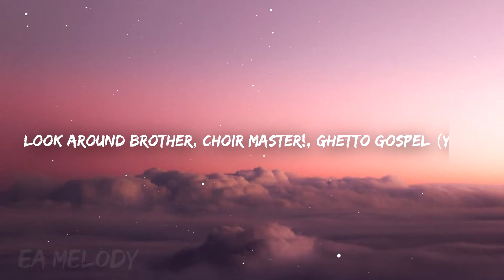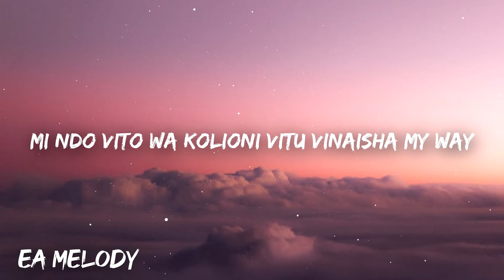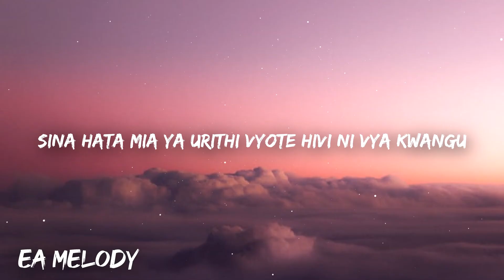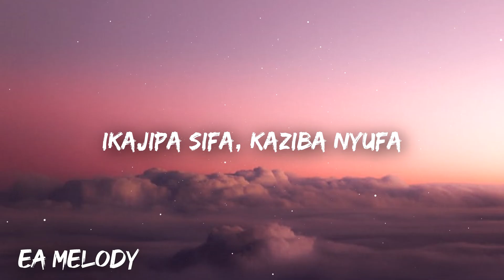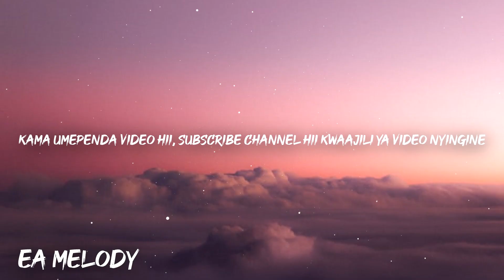MwanaFA - Mfalme (Lyrics) ft.G Nako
We are East Africa Melody [EA Melody]. east african based music project that focuses on latest music and promoting talents around the world

🎼 Kanipa maarifa yakanipa nyadhifa, Ikajipa sifa, kaziba nyufa. Namwiita ye Mfalme, Mfalmee

🎤 Lyrics:

[Mwana FA]
Look around brother
Choir Master!
Ghetto Gospel (Yes!)
Keeping the good music alive!

[G Nako]
Kanipa maarifa loloo (nampa sifa)
Yakanipa nyadhifa loloo (nampa sifa)
Kaziba nyufa loloo (nampa sifa)
Olooh! (Mfalmee!)

Kanipa maarifa yakanipa nyadhifa
Ikajipa sifa, kaziba nyufa
Namwiita ye Mfalmeee
Mfaaalmeee

[Mwana FA]
Holla at ya boy!
Sinung’uniki sina viatu wenzangu hawana miguu
Hawalalamiki wanamshukuru Aliyejuu
Siwezi nikamletea makuu maombi ya kibraza du
Mbwembwe za kuomba magari nawaachia son I’m cool

Kama kipande cha kwanza cha mbao kwenye safina
Mimi ni kitu cha Mungu nafanya alichonituma
Kanipa ubongo na misuli na roho ya kitajili
Sina kitu ila sina roho mbaya tunaishi vizuri
Fukara nayeshukuru au tajiri nisiyekufuru
Najua bata najua hustle mi ni njiwa na kunguru

Kuna vingi vya kumuomba Mungu kabla hujamuomba utajiri
Naishi kwa mapenzi yake hakuna kitu naona hatari
Unapata ulichoandikiwa Mungu hakupi kama hataki

Hata ukipora itapotea ili mradi yatimie maandishi
Mi ndo vito wa kolioni vitu vinaisha my way
Nife nikiwa muumini na everything gon’ be I man

[G Nako]
Olooh! (Mfalmee!)

Namwiita ye Mfalmeee
Mfalmeee

Namwiita ye Mfalmeee
Mfalmeee

[Mwana FA]
Najua anamipango, anafungua milango
Ndo anatoa michongo, namwita Mfalme Wa Jungle
Boss wa dunia yangu kanipa nguvu na ubongo
Mwenye maamuzi ya mwisho angetaka angeniumba fungo

Mafala wana midomo ka vicheche usiwe kati yao
Wanaosema wenzao rudi angalia maisha yao
Wengine hawana hata kalaki wanaita wenzao maskini
Haki nawaombea mabaya kama wanavyoniombea mimi

Ni hata mtoa wa roho ni malaika, na nahisi ataenda peponi
Achia kuhukumu sio kazi yako, we ni mwenzangu na mimi
Na una dhambi kama mimi, na hatujui kubwa za nani
Labda zako labda zangu, sio kazi yetu ni ya Maanani

Usiniwaze sana mi nawaza maisha yangu
Sina hata mia ya urithi vyote hivi ni vya kwangu
Nshaenda shule bila viatu, nshatoa funza kama buku
Na ipo siku utaniheshimu ama utaheshimu hela zangu

[G Nako]
Olooh! (Mfalmee!)

Namwiita ye Mfalmeee
Mfalmeee

Namwiita ye Mfalmeee
Mfalmeee

Olooh! (Mfalmee!)